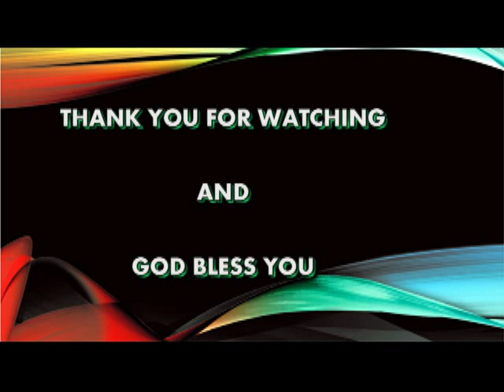Fr. JohnBosco EZEHI -Homily in Esan Language -1st June, 2020 (Memorial of Mary Mother of the Church)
The memorial of Mary, Mother of the Church was inserted into the church’s celebration two years ago (2018) to be celebrated every year on the Monday after Pentecost. Today - 1st June, 2020 being the Monday after Pentecost Sunday happens to be the day of the celebration of the Memorial. The gospel reading today is taken from St John’s and tells about how Jesus entrusted His mother Mary to the care of the disciple He loved at the foot of the cross. It further stresses that she thereafter went to live with Him. Thus, Mary became the mother of Jesus’ disciple. Not just any disciple, but the one that Jesus loved. The Church today represents and is in fact constituted of the disciples that Jesus loved. And once a mother, always a mother, therefore, Mary is the mother of the church. What is more? Mary, being the mother and in fact of all the disciples loves the Disciples of Christ who constitute the project of her son. Every mother would love her child’s project hence Mary loves us all being her son’s project, the church. She will always intercede for us. Let us humbly come to her asking her for her intercessions.